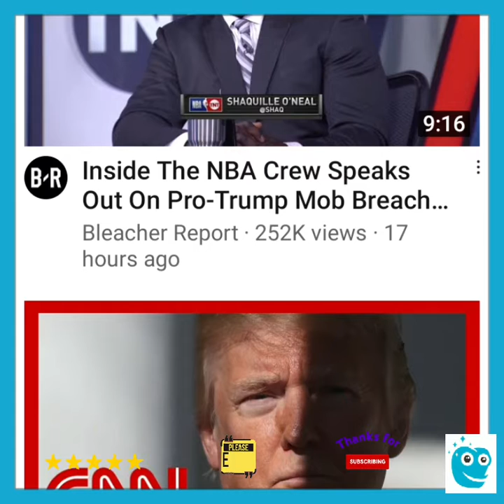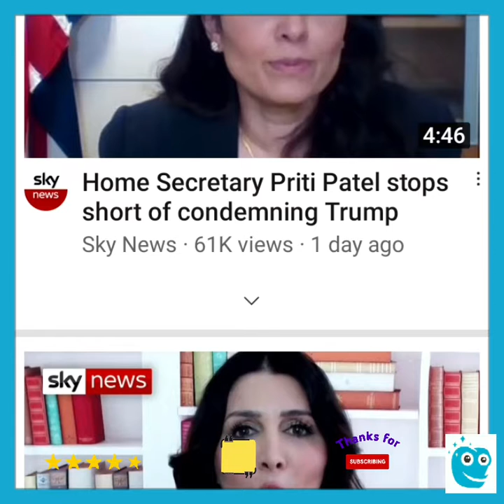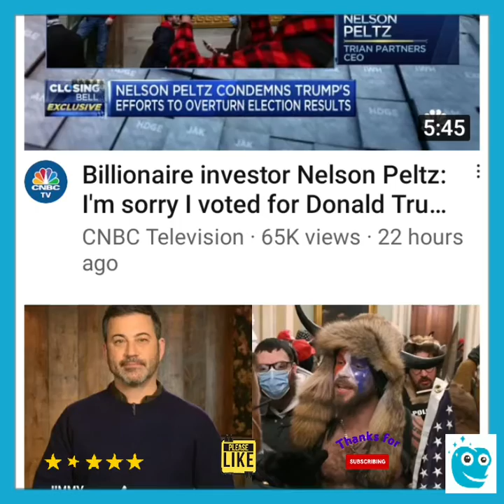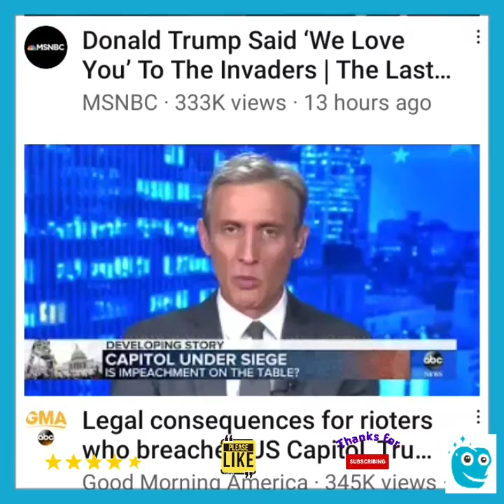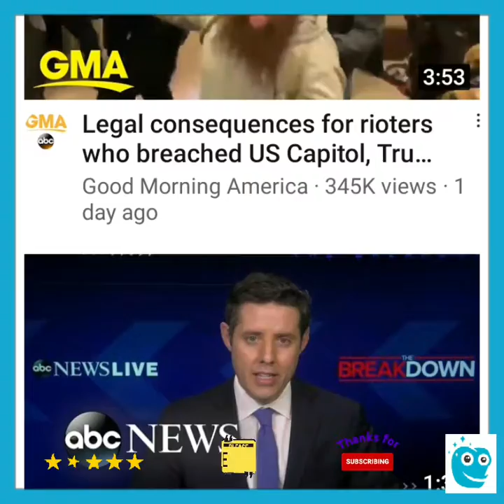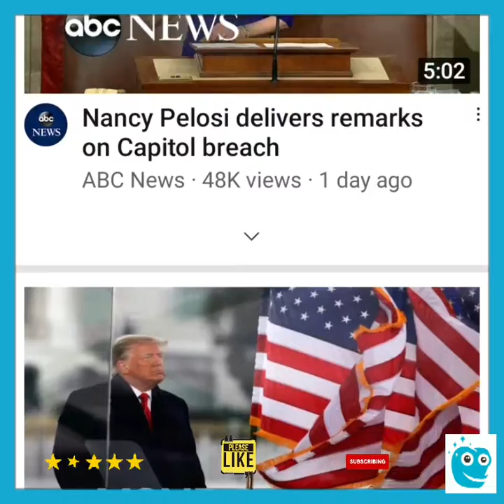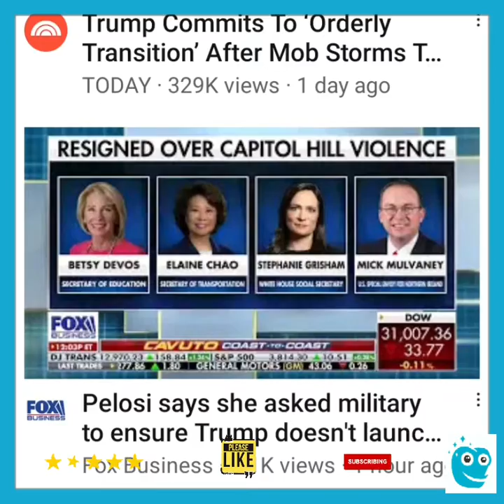🤔RANT | These SORE WINNERS Have No Identity | Phase 2 Tantrum Activated | They Just Can't Let Go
🤔RANT | These Sore Winners Have No Identity | Phase 2 Tantrum Activated | They Desperately Hold Onto Him

Instead of spending the last 4 years campaigning to show us what they can do FOR us, We The People, they just complained like little babies.

When they did not get their way, they entered Phase 1 of their tantrum.

Petrified that they have no plan and do not know what to do with themselves without him, they grasp at straws and try to keep talking about our POTUS on every breath.

Terrorists have no Direction without something to hate. they start pacing nervously and feeling desperate without someone to feed on. They are political zombies.

Their scheme seemed to work , "on the surface". I wonder, in about a year, when the other side realizes they were duped...WHO will they complain to🤣🤣🤣🤣🤣🤣🤣LMAO🤣🤣🤣🤣🤣They gloat now...plenty of time to cry later. I almost feel sorry for the MSM victims...they don't see the Commie-La Harris Regime coming.

God Bless WTP and God Bless America!🗽🏛